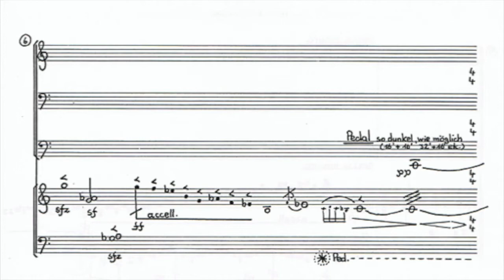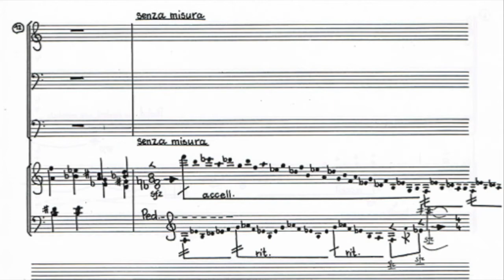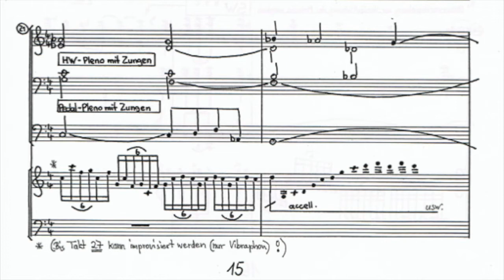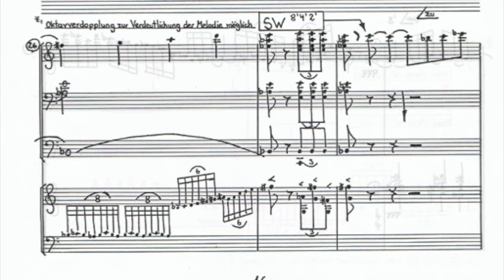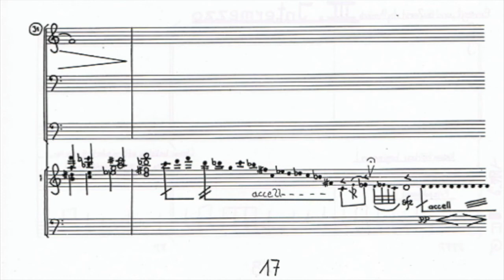A.Aigmüller-Dialog für Orgel&Percussion 2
Second movement - Choral 1 -
Armin Thalheim-Organ & Andreas Aigmüller-percussion.
live recorded während eines Konzertes im großen Saal des ORF vom 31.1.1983 in Wien.
Dieses Werk lebt von der größe des Raumes und einer möglichst 3 oder 4 manualigen Orgel mit ca. 40 Registern. Es ist auf Anregung von Christian Collum 1977 entstanden und zusammen mit A.Aigmüller am 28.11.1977 in Rostock uraufgeführt worden. Durch die Kombination mit den percussions instrumenten erhält die Orgel zusätzliche Farben und Dynamik!
Kompositorisch sind Einflüsse der 12 Ton Musik und der Jazz Musik enthalten, so wechseln sich notierte Phasen mit improvisatorischen ab und erhöhen so den musikalischen Spaß.
Aufführungsmaterial: Verlag Neue Musik Berlin

Recorded live during a concert in the great hall of the ORF on January 31, 1983 in Vienna.
This work lives from the size of the room and a 3 or 4 manual organ with approx. 40 registers. It was created at the suggestion of Christian Collum in 1977 and was premiered together with A.Aigmüller on November 28, 1977 in Rostock. The combination with the percussion instruments gives the organ additional colors and dynamics!
In terms of composition, influences of 12-tone music and jazz music are included, so notated phases alternate with improvisational ones and thus increase the musical fun.
Performance material: Verlag Neue Musik Berlin